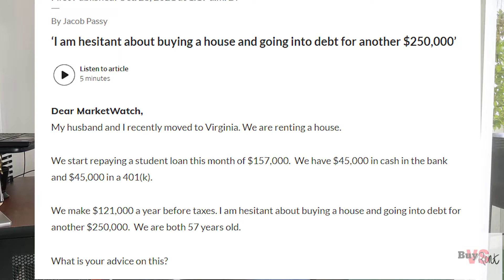$150K in student debt — Buy or Rent?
BVR special Episode: Couple has more than $150K in student debt — should they keep renting or buy?